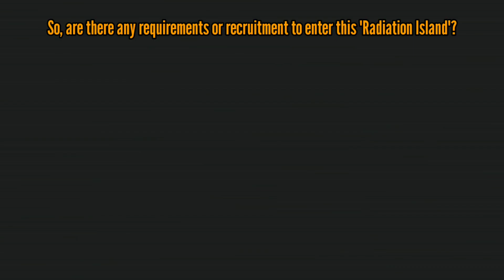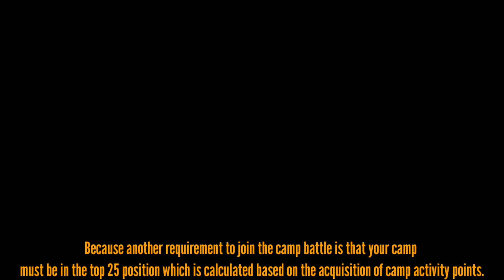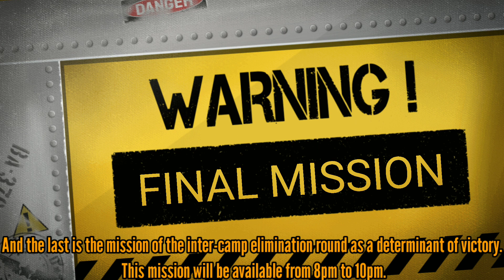DAWN AWAKENING | UNDAWN | DISCUSS CAMP WAR (RADIATION ISLAND) .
How is the Camp War system in the Garena Undawn or Dawn Awakening Game?
Bagaimana sistem Camp War yang ada di Game Garena Undawn Atau Dawn Awakening?

Chapter :
00:00 Intro
00:05 Opening
00:16 Radiation Island Explaination
00:32 How To Enter
00:51 Camp Requirement
01:16 How To Improve Camp Activities
01:51 Camp Battle System'
02:15 Event Camp Battle
02:56 Camp War Final Mission
03:50 Closing
04:08 Outro